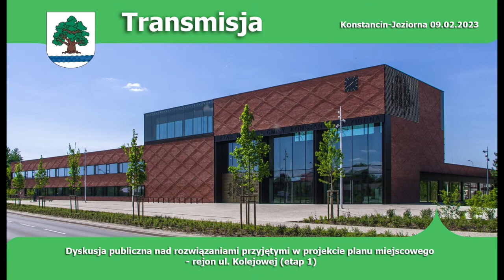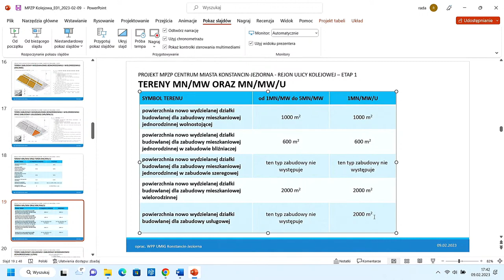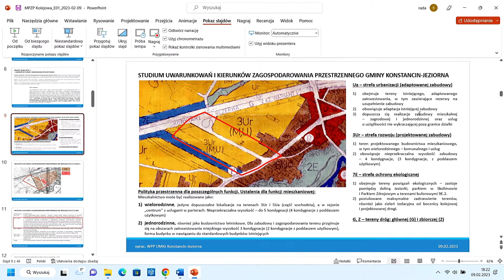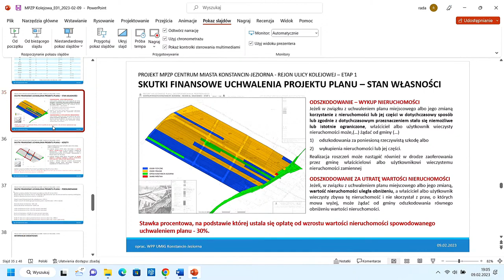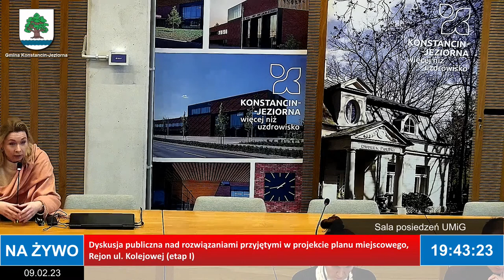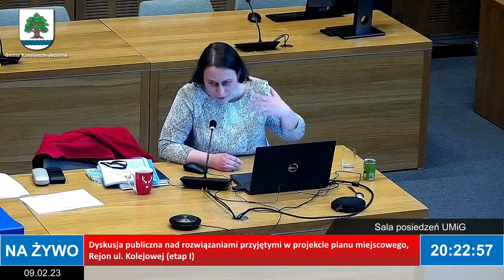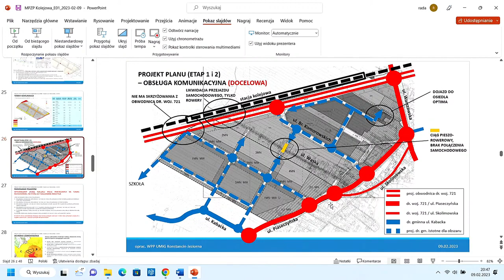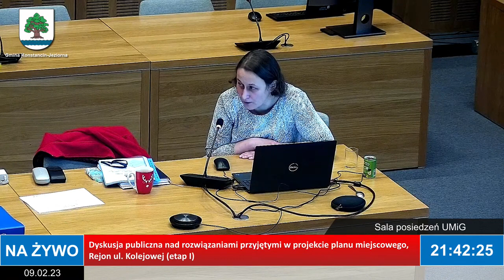Projekt mpzp rejon ul. Kolejowej Etap I - Dyskusja Publiczna 08-02-2023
Dyskusja Publiczna w dniu 08 lutego 2023 roku nad rozwiązaniami  w projekcie planu miejscowego, rejon ul.  Kolejowej Etap I